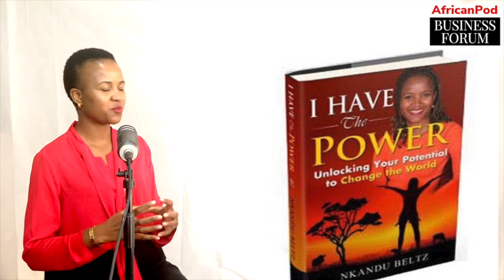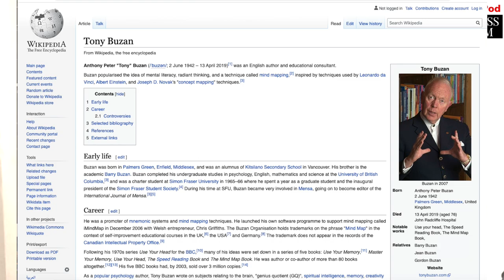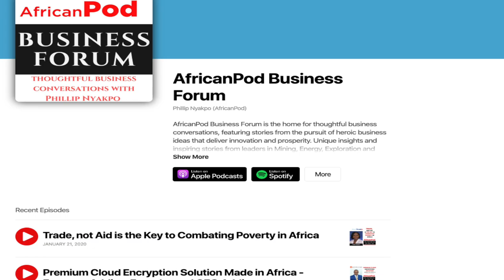If You Learn How To Learn, You Can Learn Anything - Nkandu Beltz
Our guest on AfricanPod Business Forum is a businesswoman who believes the finest path to success is the simple act of empowering other people and creating opportunities for them.

Nkandu Beltz is a relentless entrepreneur and a public speaker who has written three books as well, while running a Mining Exploration company in Australia.  Nicknamed Queen of Africa, Nkandu Beltz speaks five languages.

She lives life in its full spectrum, feeling comfortable in high heel shoes in boardrooms and wearing safety boots out in the bush.

She has even interviewed the Nobel Peace Prize winner, the Dalai Lama of Tibet.

Most of all, this businesswoman never stops learning.
To start the thoughtful business conversation, I asked Nkandu how she came to believe so strongly that “if you learn how to learn, you can learn anything”

We are on Apple Podcast, Spotify, Google Podcast or where ever you listen to your Podcast.